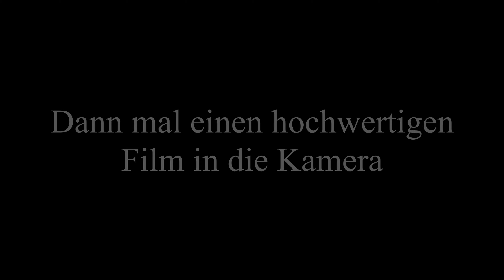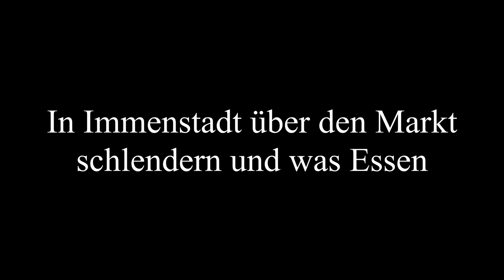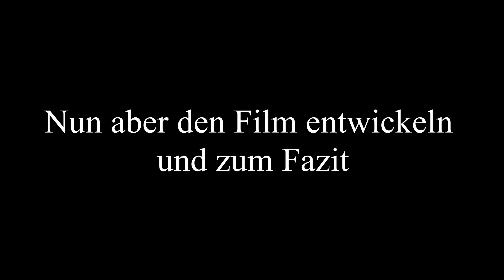Analogfotografie Teil 128 - Die Nippon K 147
Heute mal mit einer absoluten "Profikamera" unterwegs-
Viel Spaß